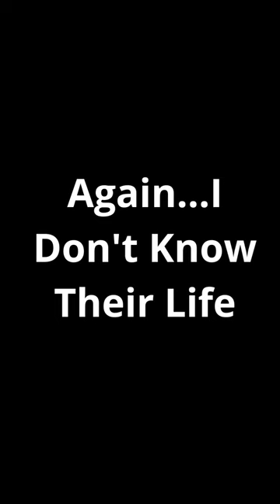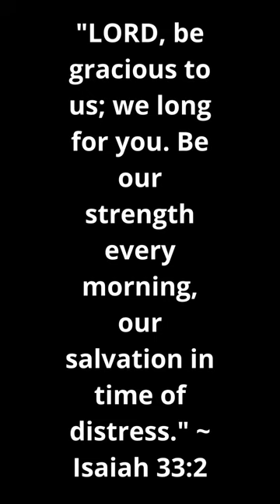Real Comedienne Latrese Allen Courtney Goes Live On Facebook/This Really Hurts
realcomediennelatreseallen I don't know you guys life but hearing this hurts...